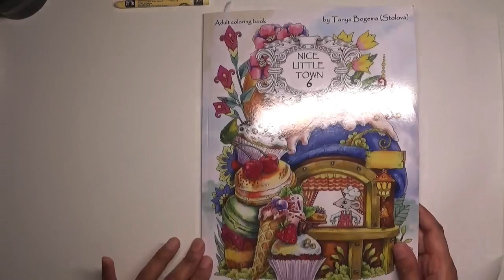Quick colour & chat | Adult Colouring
Hi everyone. In this video, I share a short colour and chat in which I colour a background with Neocolor ii on a page which I previously prepped with Satin glazing liquid so that I could use watercolour media more easily (especially as this is a book with Amazon printed pages and would not be able to take watercolour otherwise). My previous video shows how I prepped the page and it is linked below: